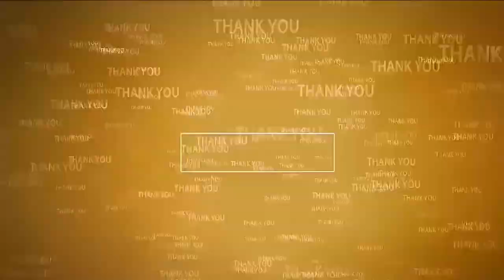సీఎంకి కోపం వ‌స్తుంది...@N3NEWS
- తుగ్ల‌క్ ప‌నులు చేసిన‌ప్పుడు ప్ర‌తిప‌క్షాలు, ప‌త్రిక‌లు విమ‌ర్శిస్తాయ్‌
- ముఖ్య‌మంత్రికి పాప ప‌రిహారం చేసుకునే అవ‌కాశం వ‌చ్చేసింది
- బిజెపి జాతీయ కార్యదర్శి సత్య కుమార్